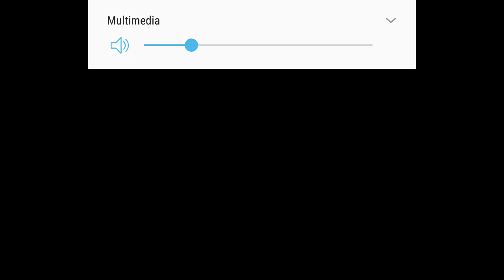sonic chaos en sonic forever android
ACTIVEN LA CAMPANA PARA QUE CUANDO SUBA VIDEO LES NOTIFIQUE PORFA 😪